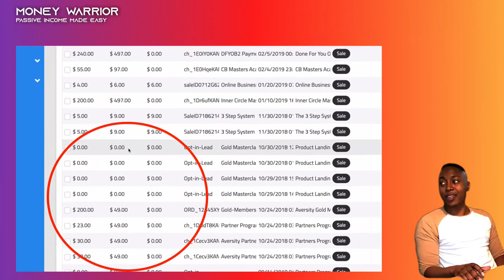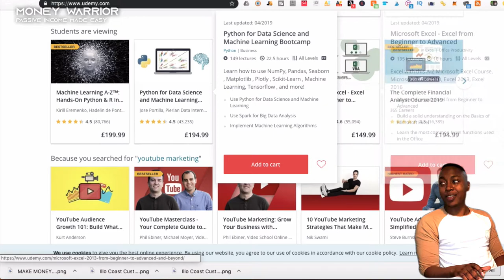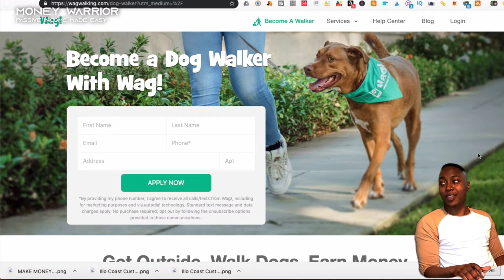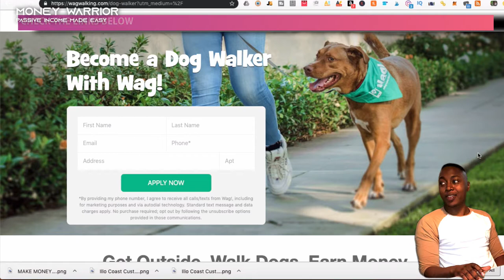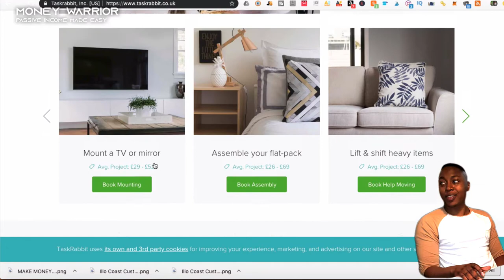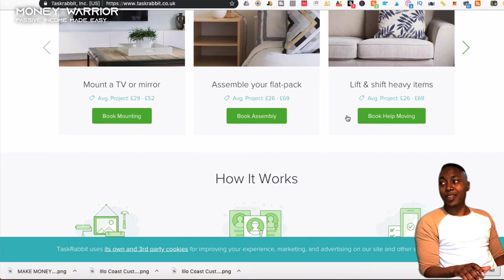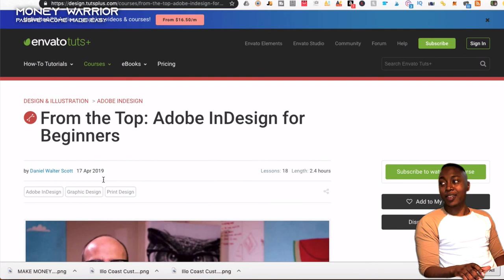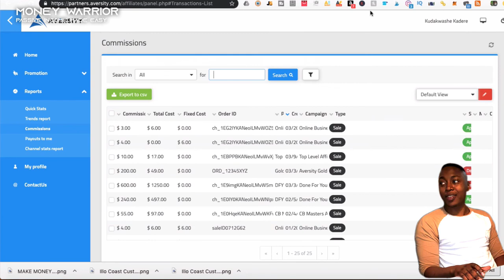5 Websites To Earn $100 A Day Without Work (Make Money Online)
Easy Way to Make Money Online During Lockdown

In this video you will learn how to make $100 online , this is any easy way to make money online and one of the best a fast ways of making money online. You can earn passive income without a job and while broke. You literally can earn money online while working from home and have your own home business . This method along with other passive income streams such as making money on YouTube , Affiliate Marketing and making money from your phone and apps is better than most side hustles out there.

⚡️About Money Warrior

Money Warrior is a channel created to help you create passive income on a 24/7 basis . These might be the best ways to work from home and make a full time income, and the easiest. I teach a lot of ways to make a full time income online from home, these ways typically can be done from anywhere in the world and with no money, literally zero money, to start and generate email leads than can lead to sales on ClickBank and Warrior Plus to make big commissions.. It doesn't get much easier to start a home business online that .My channel will work for you even if you’re a teenager , you are broke , you have no investment to put forward,  no technical skills , you maybe even want to generate money for retirement or quit your current job and build residual income . Most are 100% to start and you can begin today on your joinery tp finically freedom . Platform’s I recommend to explore are Clickbank , JVzoo , Warrior Plus , TikTok , YouTube Ads and Facebook Ads . I

⚡️My Playlists To Explore :

Make Money Online :

⚡️Queries Salved in This Video :

Best way to make money online in 2020